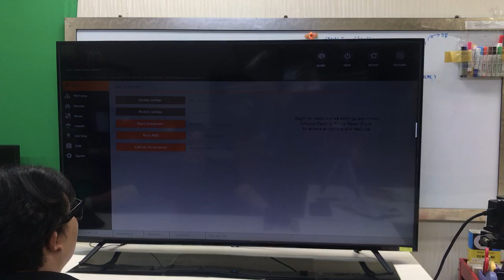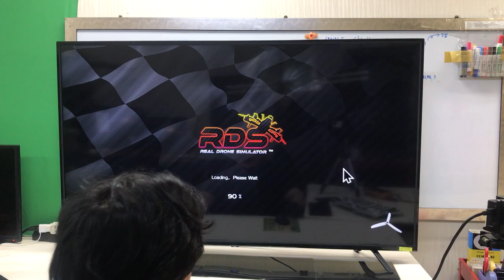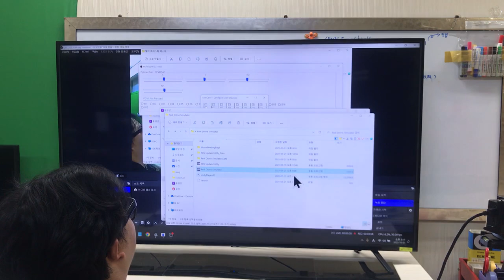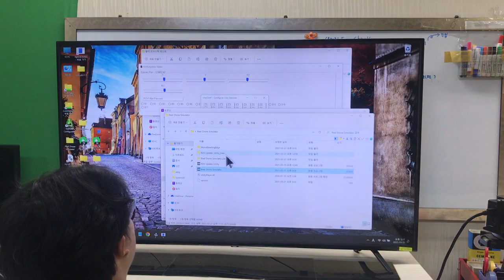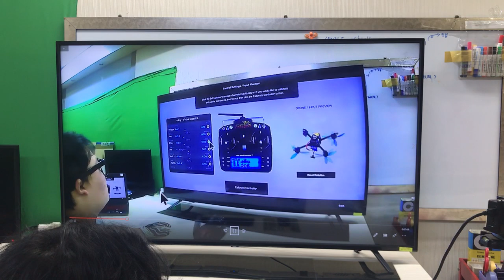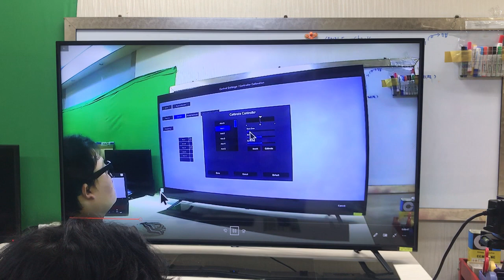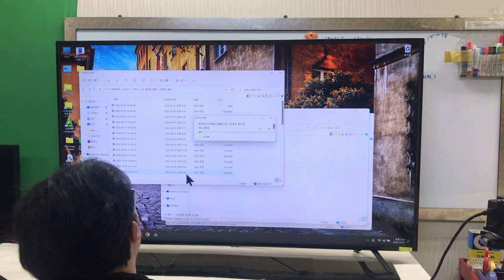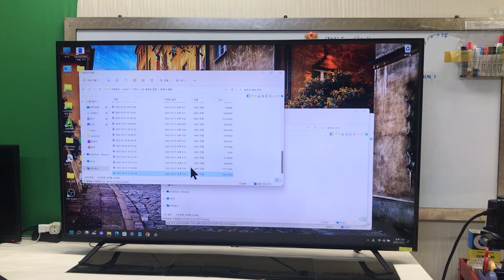drone RDS [Real Drone Simulator] glove controller EGLOVE DJI